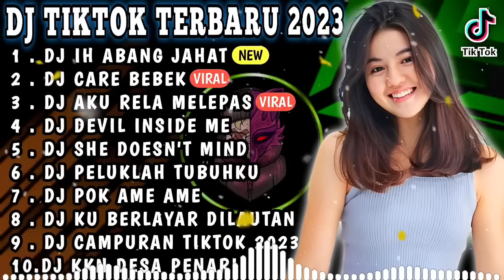DJ IH ABANG JAHAT || DJ TIKTOK TERBARU 2023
DJ IH ABANG JAHAT AKU TUH CINTA BERAT
DJ CARE BEBEK
DJ AKU RELA MELEPAS DIRIMU
DJ DEVIL INSIDE ME
DJ SHE DOESN'T ME
DJ PELUKLAH TUBUHKU KECUP KENINGKU
DJ POK AME AME BELALANG KUPU KUPU
DJ KU BERLAYAR DI LAUTAN TIDAK BERTEPIAN
DJ CAMPURAN TIKTOK 2023
DJ KKN DESA PENARI